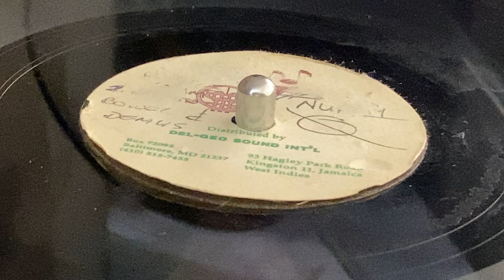SUPER BLACK on MELLOW PHONIC ~ I Mean It (Dubplate)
Prod : Donovan Germain ~ Dist : DEL-GEO SOUND INTL. ~ (c) The Island Def Jam Music Group ~ Acetate, 10'' (Track A2) ~ 45rpm ~ 90's ~ Jamaica ~ Unmetered / Taxi Riddim ~ Rare Dubplate ~